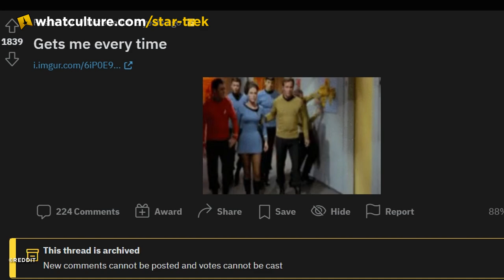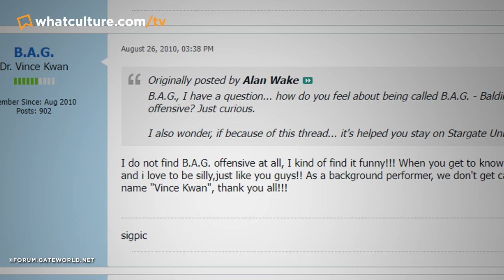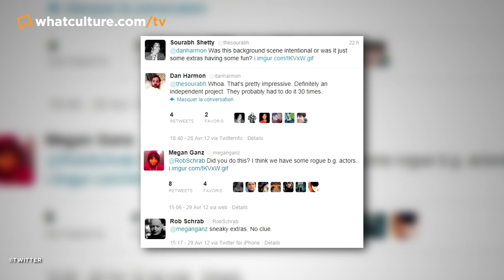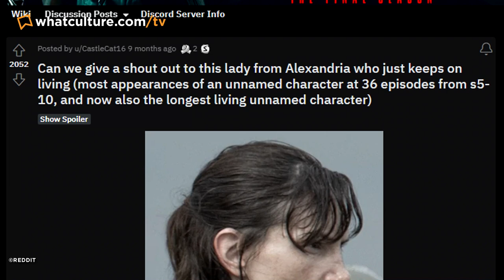10 Greatest TV Extra Performances Ever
How to get noticed as an extra? Easy, just pretend to hook up in the background of the shot!